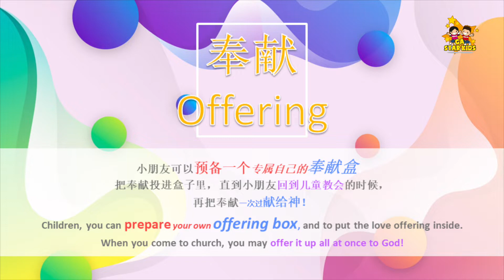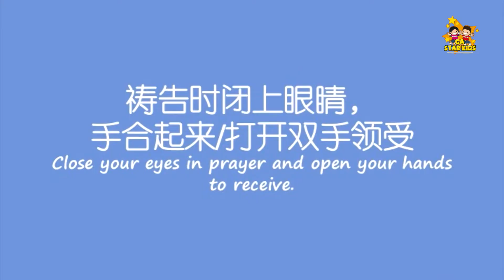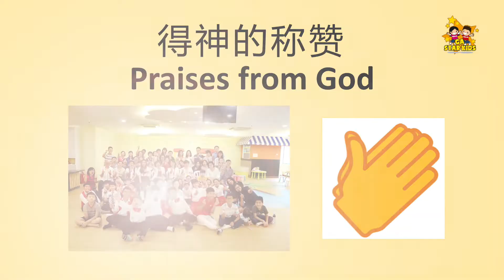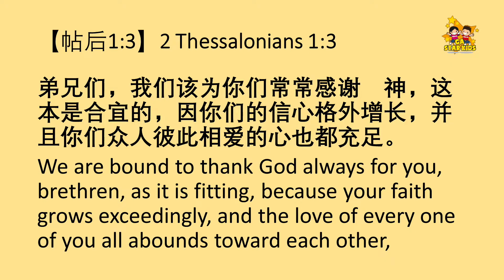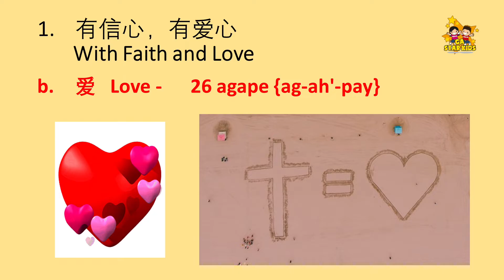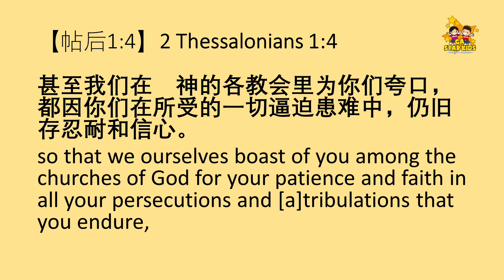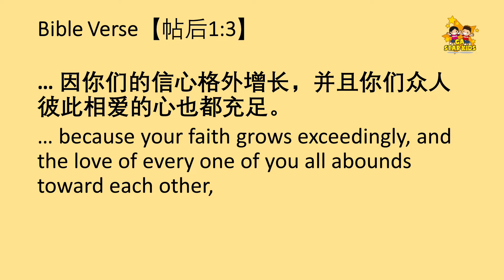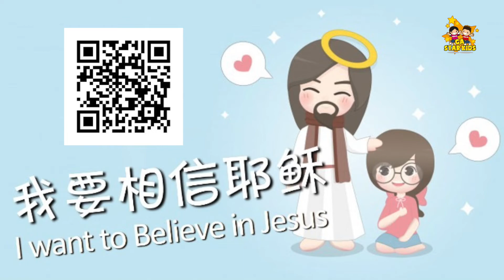GASK 儿童教会线上崇拜 | 20200321&22 Online Worship Service